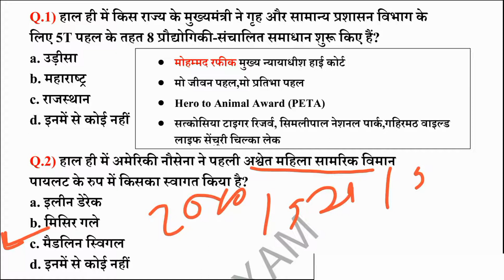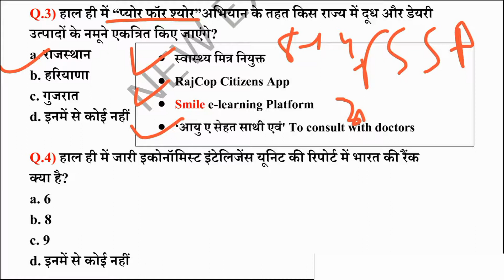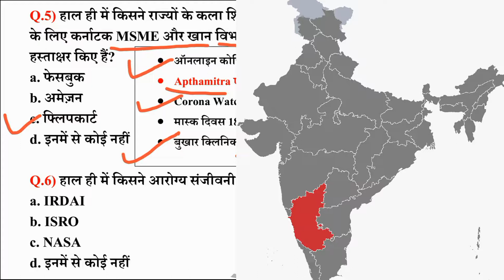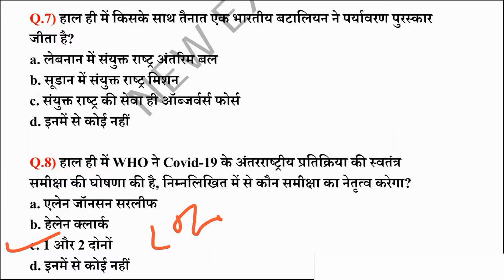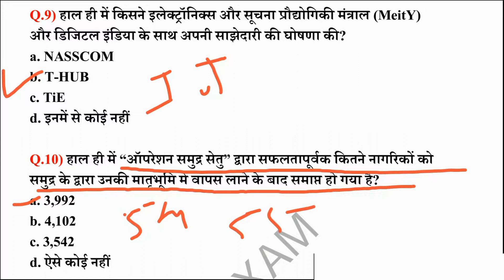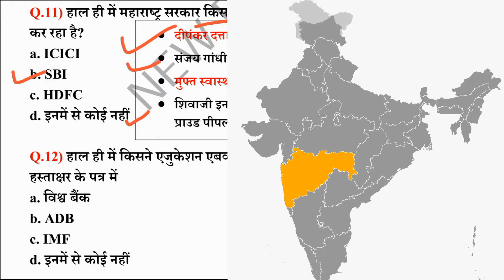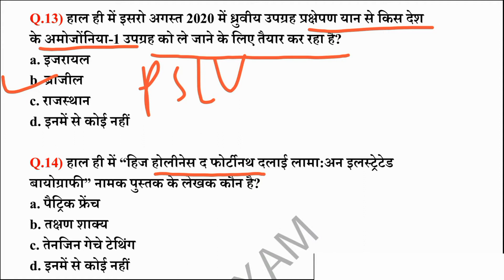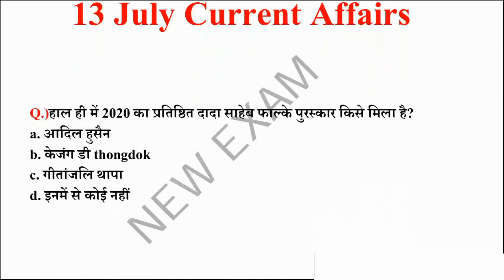Next Dose #854 | 13 July 2020 Current Affairs | Current Affairs In Hindi | Daily Current Affairs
Telegram link :-Daily current affairs New Exam 001 my success